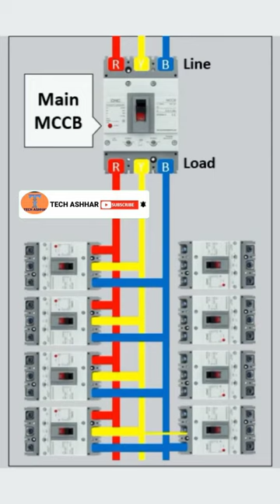Molded case circuit breaker (MCCB) panel..connection diagram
Title :
Song :